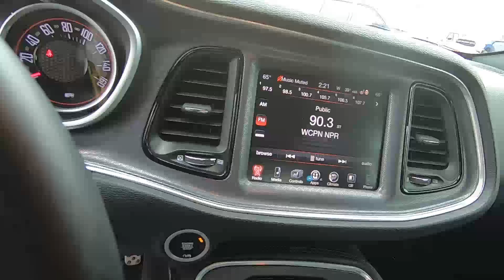2016 Dodge Challenger R/T Plus - Used Car For Sale - Wooster, OH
Please visit Wooster Chrysler Jeep Dodge Ram to view this Used Torred 2016 Dodge Challenger R/T Plus for sale in Wooster, OH.

Stock#d20354a

Vehicle Description:
2016 Dodge Challenger R/T Plus
ONE OWNER R/T PLUS*** NEW SCAT PACK TRADE*** EMPLOYEES TRADE*** HEATED & COOLED LEATHER SEATS*** 8.4 TOUCHSCREEN RADIO*** 20 POLISHED WHEELS*** FULL POWER EQUIPMENT*** CALL WOOSTER CJDR TODAY FOR MORE INFORMATION OR TO SCHEDULE A TEST DRIVE!!! CARFAX One-Owner. Clean CARFAX.
Torred 2016 Dodge Challenger R/T 2D Coupe RWD 8-Speed Automatic HEMI 5.7L V8 Multi Displacement VVT